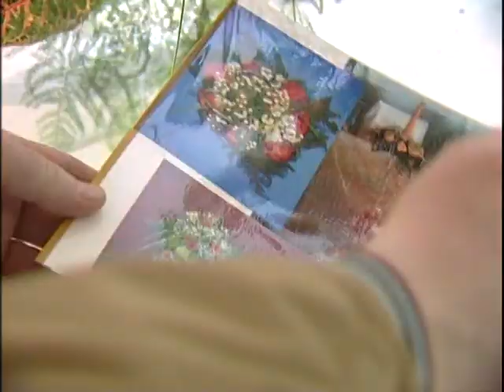Nunta in Banat TVR3